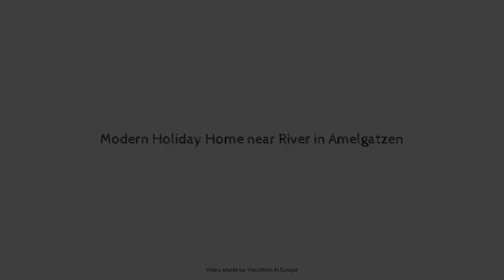Modern Holiday Home near River in Amelgatzen, Emmernthal, Germany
Searching For
1. Modern Holiday Home near River in Amelgatzen - Emmernthal
2. Modern Holiday Home near River in Amelgatzen - Emmernthal Virtual Tour
3. Modern Holiday Home near River in Amelgatzen - Emmernthal Rooms
4. Modern Holiday Home near River in Amelgatzen - Emmernthal Amenities
5. Modern Holiday Home near River in Amelgatzen - Emmernthal Videos
6. Modern Holiday Home near River in Amelgatzen - Emmernthal Offers
7. Modern Holiday Home near River in Amelgatzen - Emmernthal Deals
Audio Credit:
Track Title: Reasons To Hope
Artist: Reed Mathis